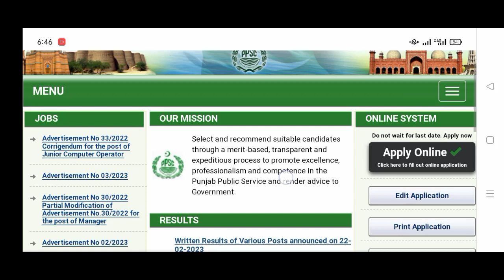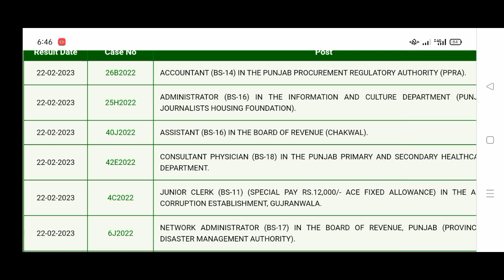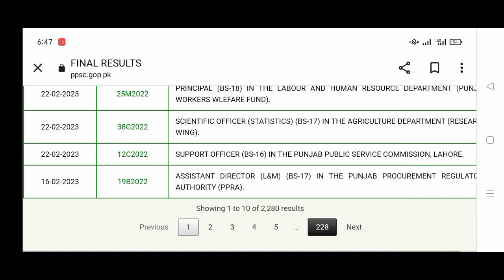PPSC All result updates 2023 || ppsc all written and all final results todays#ariofficial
assalam o alikum!ppsc jobs. Ppsc updates ppsc results and jobs. lecturer education preparation,ppsc education lecturer test preparation,education,preparation,lecturer education preparation part 1,ppsc lecturer education preparation 2022,2022 ppsc lecturer education preparation,ppsc 2022 lecturer education preparation,ppsc lecturer education 2022 preparation,complete higher education for set paper 1 preparation,professional education reviewer,complete higher education for ugc net paper 1 preparation,lecturer education 2022